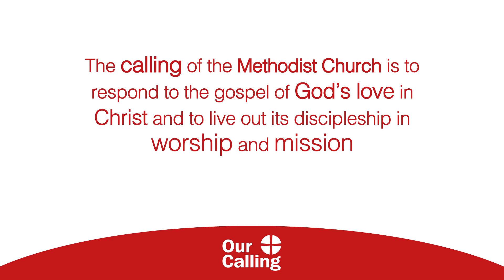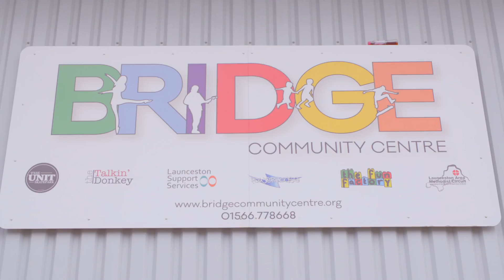The Methodist Church | Our Calling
The calling of the Methodist Church is to respond to the gospel of God's love in Christ and to live out its discipleship in worship and mission. It does this through Worship, Learning and Caring, Service and Evangelism. Watch this film to find out more.